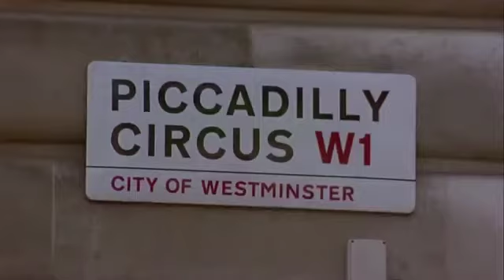mark renton || choose life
film | trainspotting
song | new order - blue monday